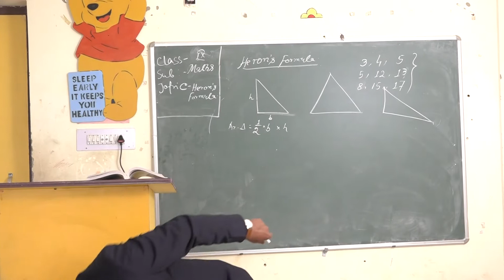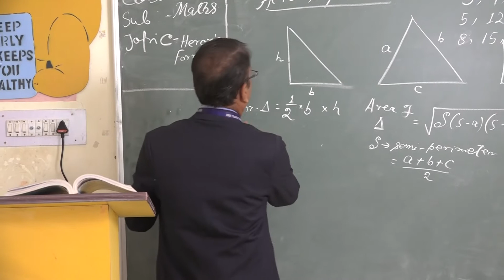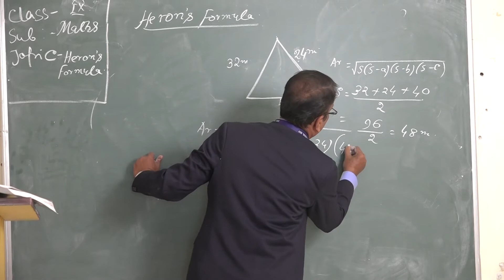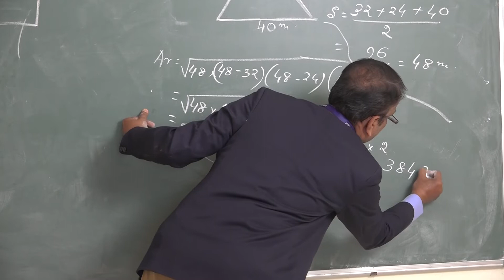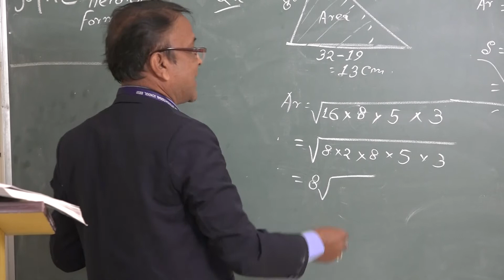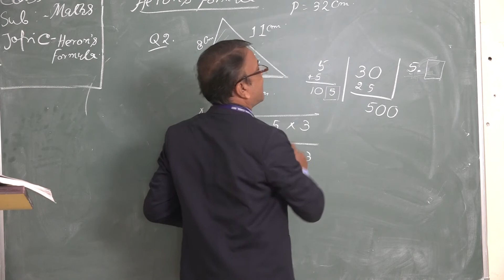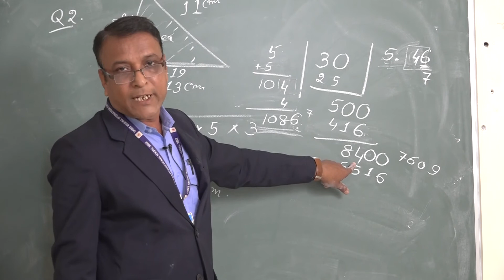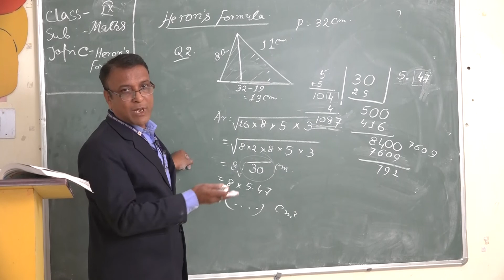MATH CLASS BY Mr. UMESH CHANDRA RAY , SKIS 09/01/2021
MATH CLASS BY Mr. UMESH CHANDRA RAY , SHREE KRISHNA INTERNATIONAL SCHOOL - BHUBANESWAR.